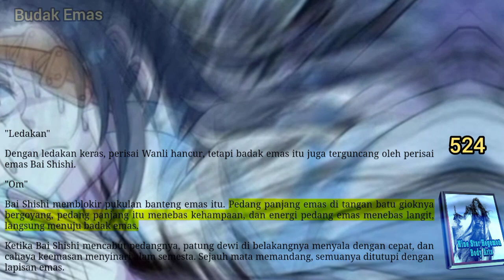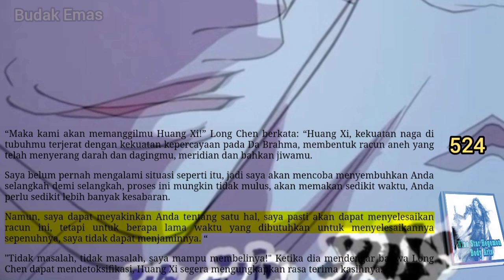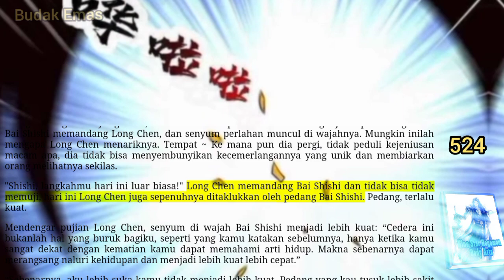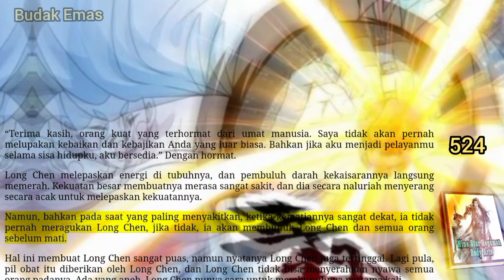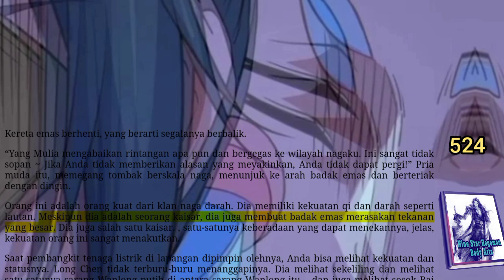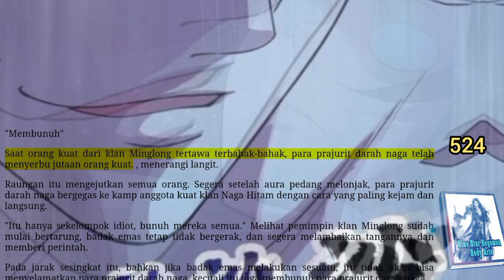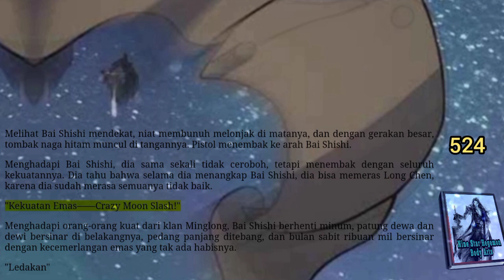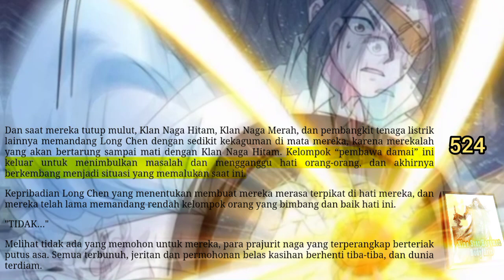Budak Emas, NSHBA 524